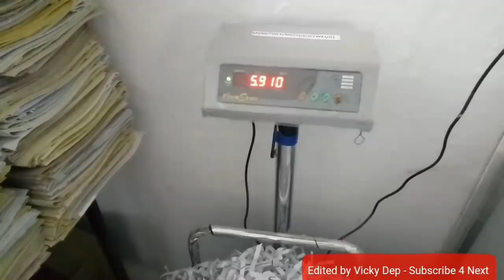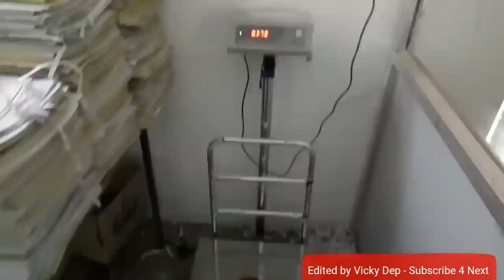waste paper recycling process complete information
Waste paper to Useful products, a complete process of paper recycling ♻